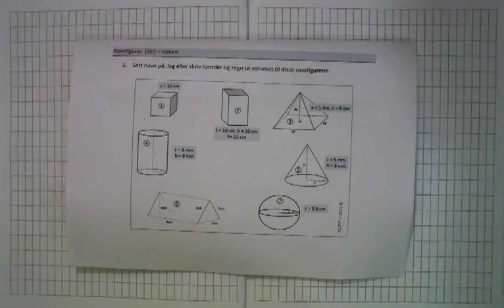13-Romfigurer volum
Oppgaver med volum til romfigurer - kule, sylinder, prismer, kjegle, pyramide